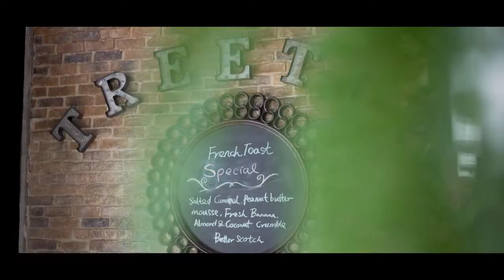Treetop Cafe in Sydney serving delicious Burger and great tasting Coffee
Treetop Cafe closes to nearby park where children can play around safely, that is called Wulaba Park.

Sydney is opening a new adventure playground in the Green Square development to cater to the mostly young community moving into the precinct. The park's name, Wulaba comes from the Aboriginal word in the Gadigal language for ‘rock wallaby’ that was once a regular sight around Waterloo. In fact, several parks in Green Square carry Gadigal language names inspired by fauna once native to the area, including Dyuralya Park (brolga), Mulgu Park (black swan), Buming Park (red bill or oyster catcher) and Biyanbing Park (quail).

Located in the 278-hectare Green Square development area includes the suburbs of Beaconsfield and Zetland, and parts of Rosebery, Alexandria and Waterloo, Wulaba Park features a giant slide, climbing tower, tunnels, nets and swings, Green Square’s newest child-friendly park on Amelia Street near the corner of O’Dea Avenue in Waterloo. Wulaba Park is one of more than 15 new parks and open spaces being built in the area. Covering more than 4,000sqm of outdoor space, the park features a landscaped picnic and barbecue area, bike racks, and handball and table tennis courts. It was designed with equipment and activities are positioned within a range of surfaces and spaces forming interesting and adventurous play areas. Besides, seating and quiet areas are incorporated into the play spaces with low retaining walls, boulders and custom seating providing a range of options.

Treetop Cafe of Waterloo
58 O'Dea Avenue Waterloo Sydney NSW Australia 2018